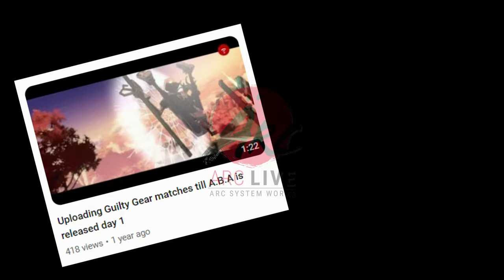ITS ABA!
THE COPIUM MANIFESTED HER INTO THE GAME!